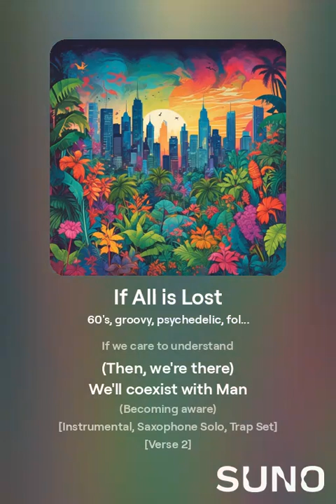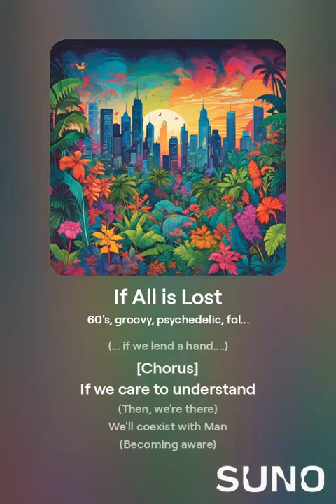If All is Lost ( Coexist With Man / Best Of)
From the album "Time Dilation" by The End

[Verse 1]
At most the cost
(Of being silent)
At least a beast
(Will rage and rant)
At best the lost
(Will be found)
At worst the cost
(Will astound)

[Bridge]
If all is lost

[Chorus]
If we care to understand
(Then, we're there)
We'll coexist with Man
(Becoming aware)

[Verse 2]
(Of being ignorant)
(Defining arrogant)
(Will be found)
(We'll astound)

[Chorus]
(Then, we're there)
(Becoming aware)

[Bridge]
All's not lost
(... if we lend a hand. )

[Chorus]
(Then, we're there)
(Becoming aware)

[Outro]
All's not lost